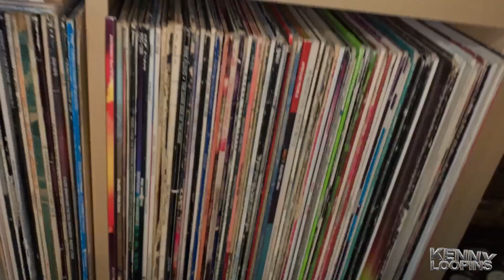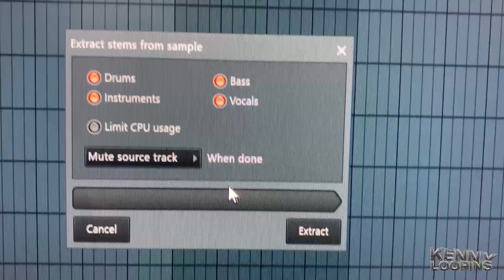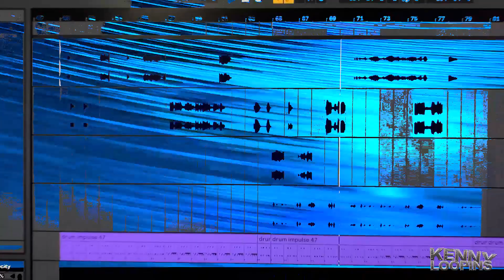Sampling Techno, beat making electronic avante garde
the sample 0:23
the beat 1:08

Ableton
FL Studio
Adobe Premier Video
Canva